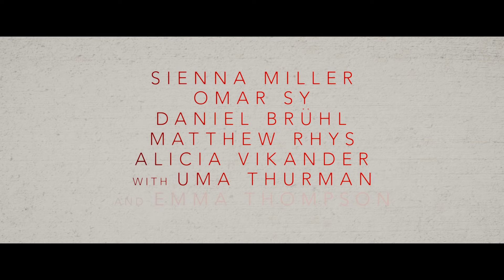Burnt Official Movie Teaser Trailer (2015) HD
Chef Adam Jones (Bradley Cooper) had it all – and lost it. A two-star Michelin rockstar with the bad habits to match, the former enfant terrible of the Paris restaurant scene did everything different every time out, and only ever cared about the thrill of creating explosions of taste. To land his own kitchen and that third elusive Michelin star though, he’ll need the best of the best on his side, including the beautiful Helene (Sienna Miller). BURNT is a remarkably funny and emotional story about the love of food, the love between two people, and the power of second chances.

Releasing into UK cinemas 16th October 2015.